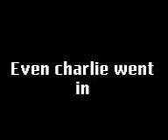day at the rass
2 dogs swimming in a lake after a stick